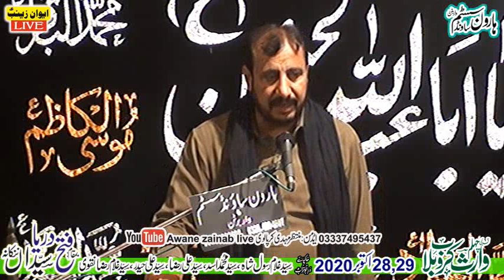Zak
zakir Hassan raza hashim Allha nay panjtan pak kay sadkay Mujay Matmi Beta diya hay